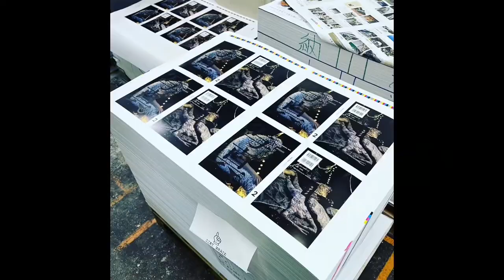7/20発売「写真」vol.2 モザイク ティザー映像第二弾｜片山真理、石内都、古屋誠一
（English follows.）ふげん社から2022年7月20日に発売する雑誌「写真」vol.2 モザイク（Sha Shin Magazine）のティザー映像第二弾を公開しました。

【vol.2ご予約受付中】
ご予約期間中のオーダーは、¥2,970税込（国内送料無料）です。

※海外への発送は下記リンクをご覧ください。

◆写真　Sha Shin Magazine vol.2　モザイク
発行：2022年7月20日
仕様：A5判変形・312ページ
定価：2,700円（税別）
発行：ふげん社
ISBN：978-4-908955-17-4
［口絵］
​片山真理　Mari Katayama
須藤絢乃　Ayano Sudo
西野壮平　Nishino Sohei
野村佐紀子　Sakiko Nomura
梁丞佑　Yang Seungwoo
レスリー・キー　Leslie Kee
石内都　Miyako Ishiuchi
古屋誠一　Seiichi Furuya

The first teaser movie for "Sha Shin Magazine" vol. 2 Mosaic a magazine to be released by Fugensha on July 20, 2022, is now available.
*Please see the link below for information on overseas shipping.